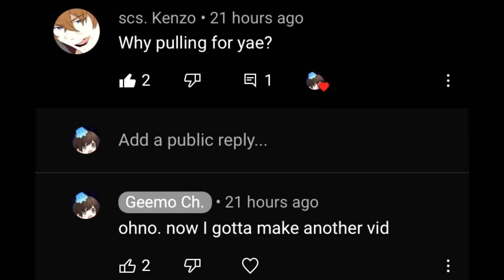Why I'm pulling for Yae Miko!?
Why I'm pulling for Yae Miko? The Ara Ara fox lady of Genshin Impact.. well, if we're talking about ASMR voices, whoooh boi